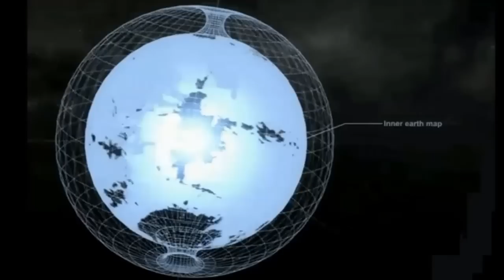If your going through hard times right now your not alone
Going through difficult times right now? Feeling like the tests your dealing with are targeting you in a way you've never seen. Well your not alone!! Times are tough. And the struggles people are facing right now are extremely tough. The closer we drawn near to the return of Jesus and the beginning of the tribulation. 2018 has been a very difficult year for a lot of us and most are wondering; when is the Lord gonna come back and get us out of her? I know the feeling. Just know we are in the last hours and the struggles are real but you are not alone. Many of us are facing the exact same things right now. A type of last minute tests. Hopefully this message can give you some encouragement.